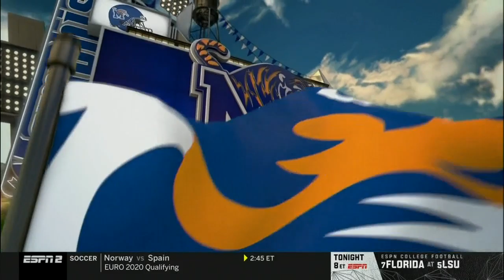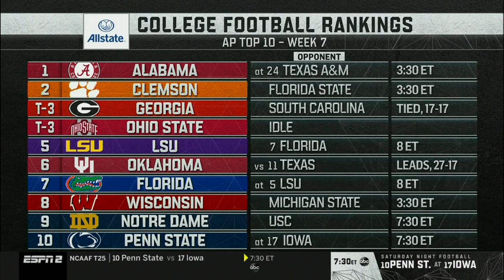FB19Flashback: Temple vs. Memphis Presented By Robinson Tree Service 10/12/19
Re-watch the Tigers take on Temple from the 2019 season. Presented by Robinson Tree Service.